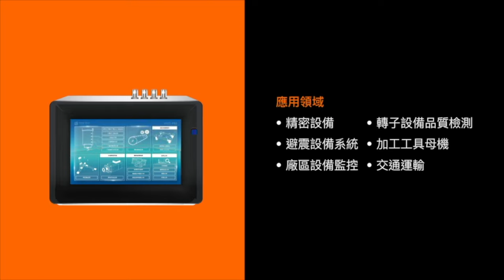您的工廠晉升工業4.0了嗎？工業4.0 製造工具機智能化｜固德科技 Goodtech｜台灣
在工業4.0的浪潮中，機械的智能化是相當重要的一環，而工具機在各個生產製造業中，始終扮演著關鍵的生產角色，加之近年由於國際產業趨勢及政策方向驅動下，將工具機智能化或智慧化已形成一股不可逆且勢必執行的趨勢。工具機乃是由CNC控制器、感測器、螺桿、主軸、驅動馬達等元件所構成，因此如何將這些重點機械部件智能化將決定工具機整體的智能化程度。

智能化的主要目的是將工具機升級成具有感知、判斷、計算與決策等能力，並且能夠監測自身的狀態，進行自我管理與預知保養，也會根據自身的特性、加工工法、工件載重與材料性質，自我設定最佳化控制與加工參數，並且預知加工件的品質，最後的目標希望能設計出具有自我檢測能力，並能達到高速、高加工品質以及高可靠度之智慧工具機。

對應產業需求，VMS-PM機械動態分析儀 即為此而生。
VMS-PM可輕易地針對主軸運轉時的振動品質、動平衡狀況、主軸工作轉速區間共振情況、皮帶輪、齒輪箱等傳動機械、各式移動軸的移動品質與機體結構分析等做即時的量測分析並可以當場顯示分析結果，可做為標準的研發工具、品管儀器甚至於在客戶端分析除錯時的最佳檢修工具。VMS系統主要擷取振動訊號並依據工具機領域需求特性設計了各式的演算法，目的是將感測器擷取到的訊號直觀地轉換成可輕易讀取的資訊來幫助智能化開發。

詳請請與我們聯絡

固德科技
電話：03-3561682